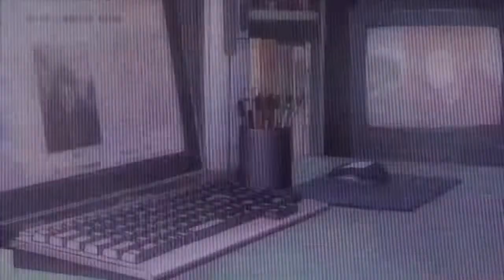$un$hine x shikaibandz - FILTHY ACTS AT A REASONABLE PRICE [Official AMV]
all my villains know to break the law to this

prod: @sougedad